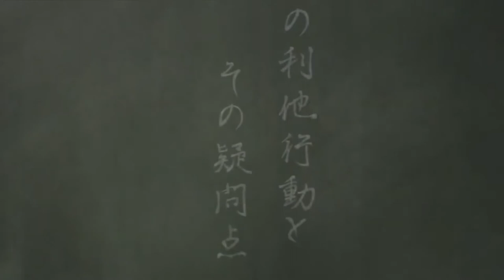Parasyte : University Scene DEEP!